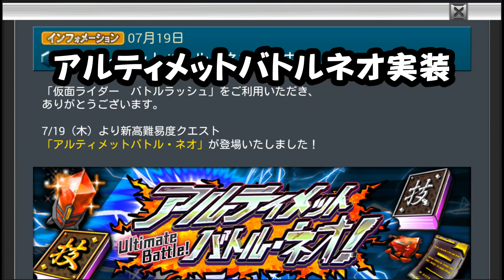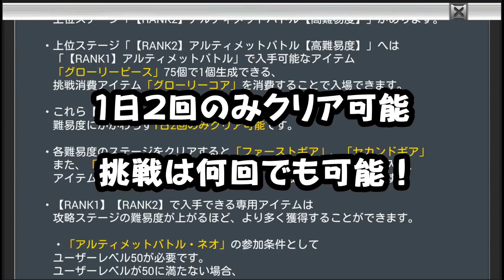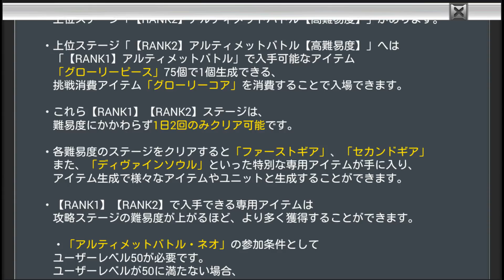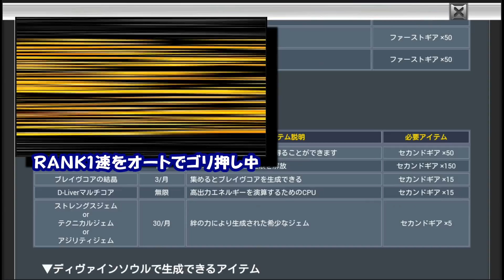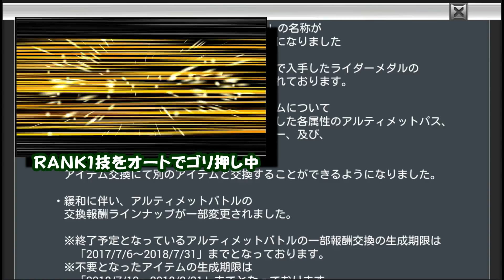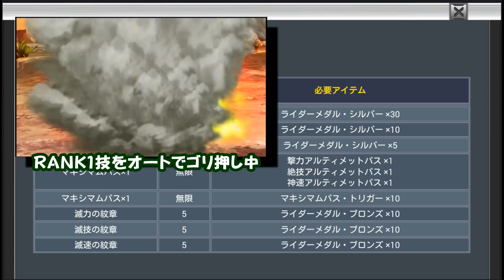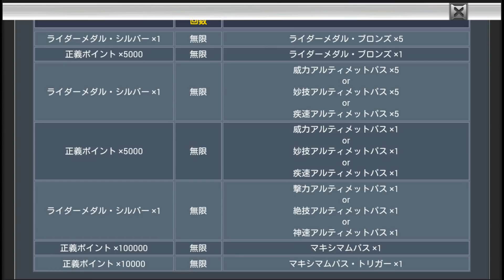アルティメットバトルネオ実装まとめ解説。必殺技覚醒やってみた！仮面ライダーバトルラッシュ！しめじ実況！＃１３２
大型アップデート！アルティメットバトルネオやＥＸ☆５の必殺技覚醒など！
盛りだくさんでちょっと混乱してるのでだらだらまとめてみた。自分の為にｗ

仮面ライダー,バトルラッシュ,ゲーム実況,必殺技覚醒,高難易度,アルティメットバトルネオ,ガシャ,１１連,実況動画,イベント,ギルド,シティウォーズ,